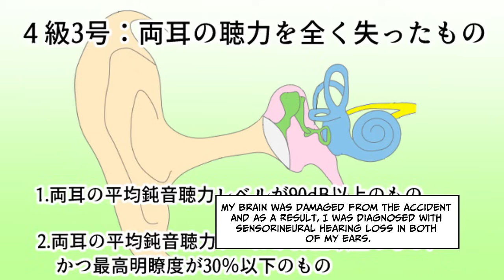I couldn't hear at all so I asked for a translator during a field trip to the factory... [Manga Dub]